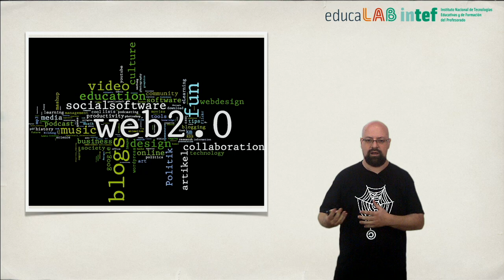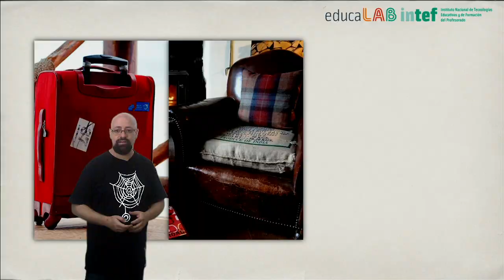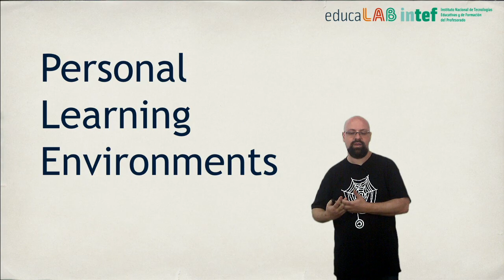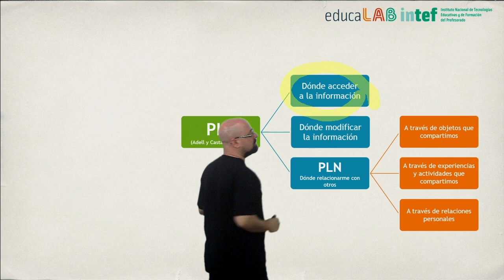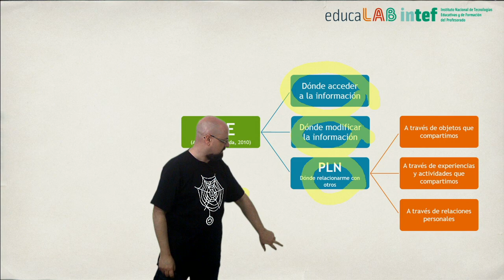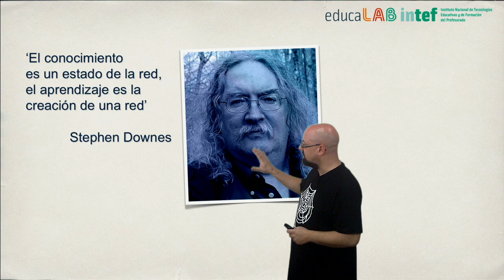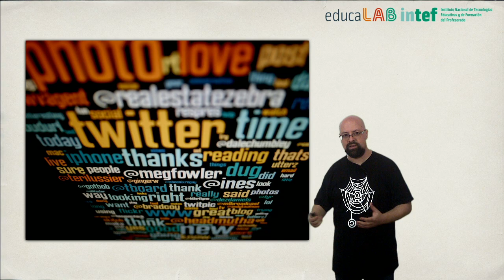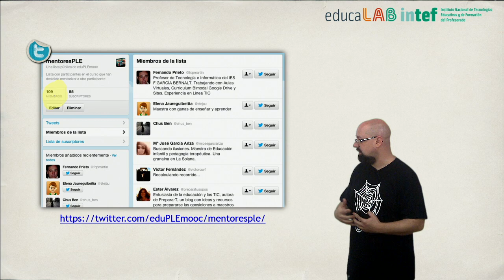Vídeo 1.2. Entornos y Redes Personales de Aprendizaje - Ideas clave